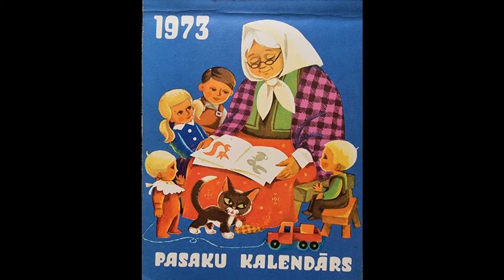Pušelnieks (Baltkrievu tautas pasaka) - Pasaku kalendārs 1973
Alberta Goltjakova ilustrācija
Maijs
Pasaku kalendārs 1973